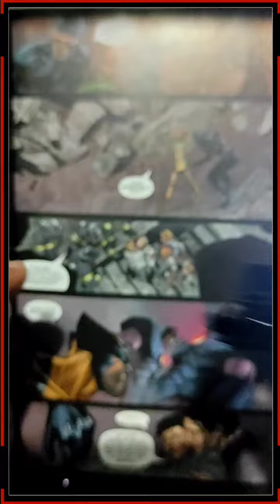X-Men: Jet-X | Coleccionable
El Jet-X es el principal vehículo de los X-Men, que utilizan para sus misiones especiales.

Música de fondo: X-Men: The Animated Series Theme on Guitar Cover by Niall Stenson